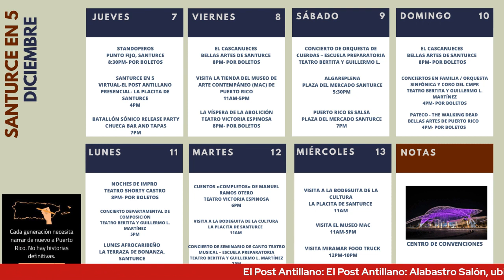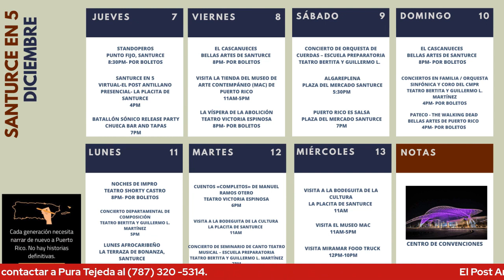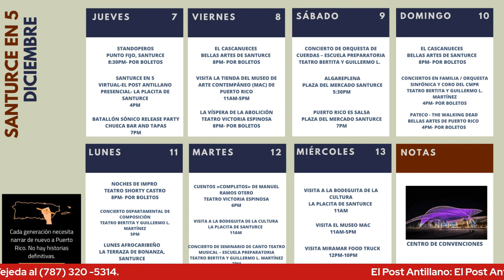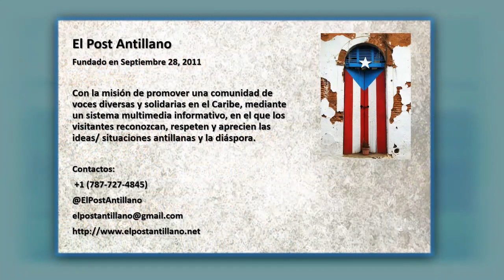Santurce en 5 t2 ep 15 Los derechos humanos